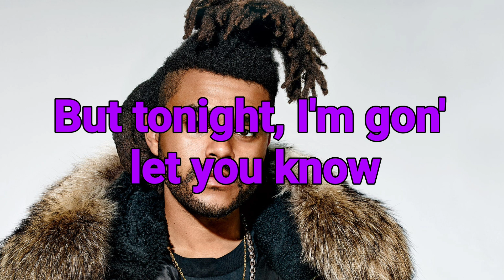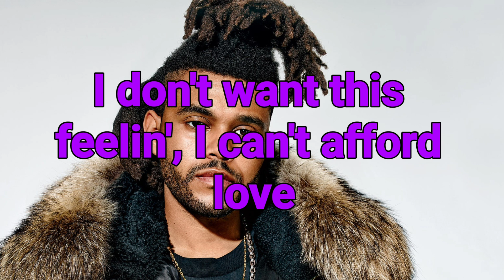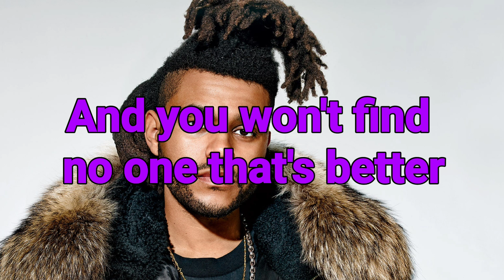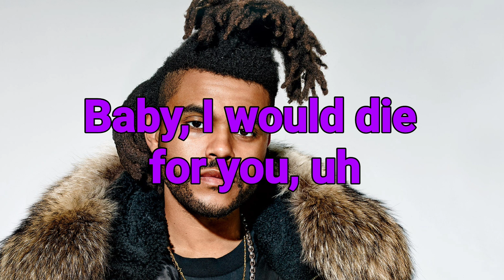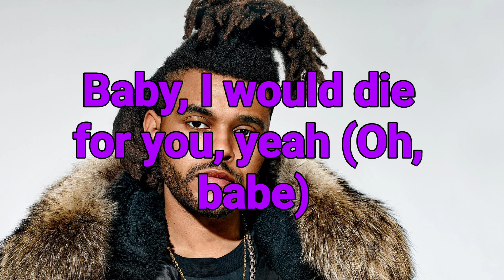Die For You By The Weekend Lyrics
Baby, I would die for you, yeahr